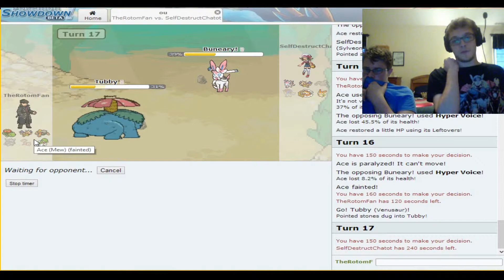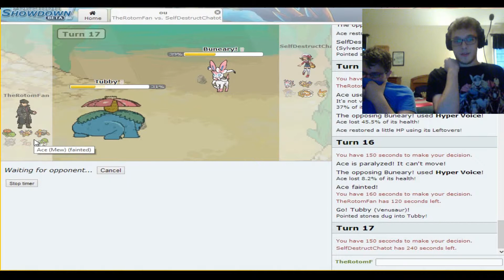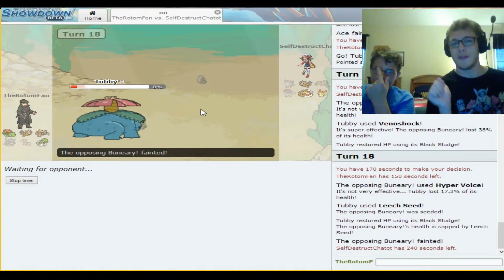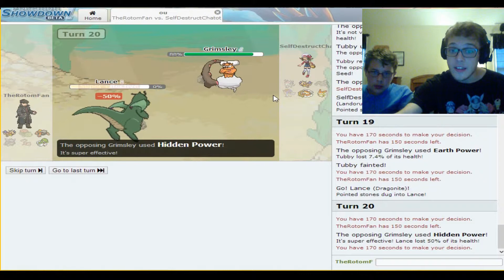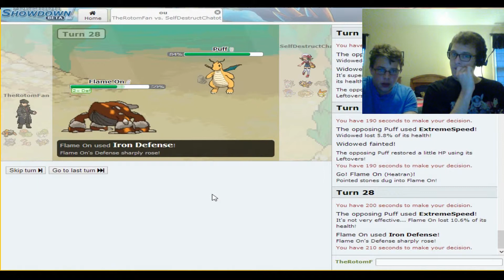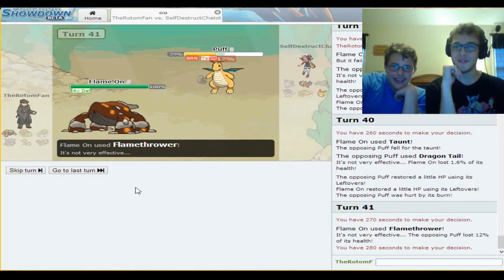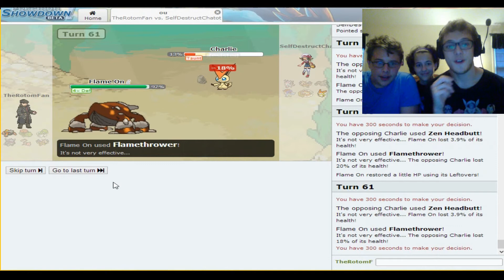Showdown Finale Against Self-Destruct Chatot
Enjoy the battle!

Copywrite stuff.
The game is owned by Nintendo and GameFreak. The music is by GLltchXCity.